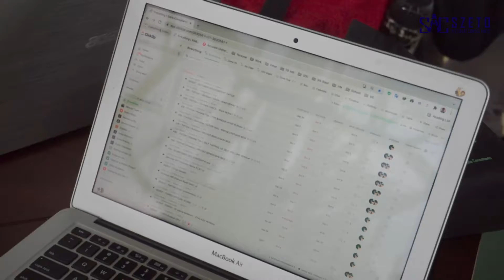KERJA SAMBIL NONGKRONG ?! EMANG BISA ? - DIGITAL NOMADEN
Siapa yang mau kerja seperti di SAC? Bisa kerja dimana saja hanya menggunakan laptop atau smartphone loh. Ini salah satu gaya dan cara unik orang-orang di SAC untuk mencari kenyamanan dalam bekerja. SAC mencari fleksibiltas dan waktu kerja yang bebas untuk memancing kreativitas, inspirasi dan ide muncul. Di era digital seperti saat ini tentunya akan mempermudah pekerjaan kamu apalagi kamu menggunakan Accurate dalam pembukuan.